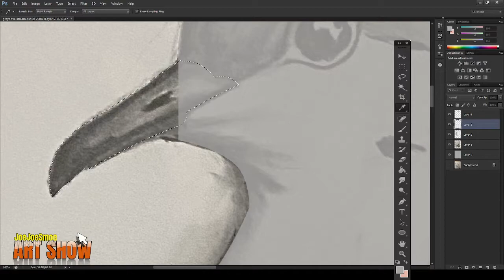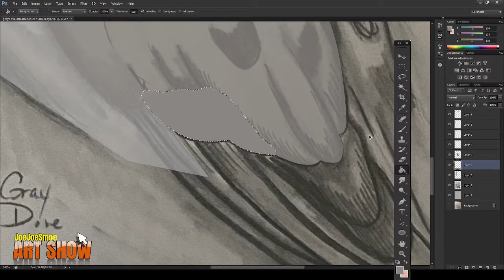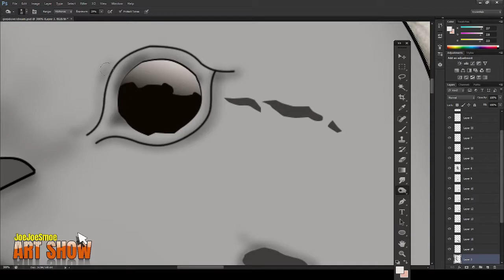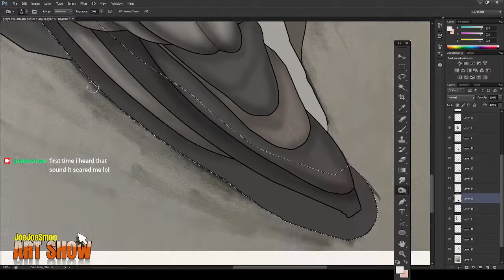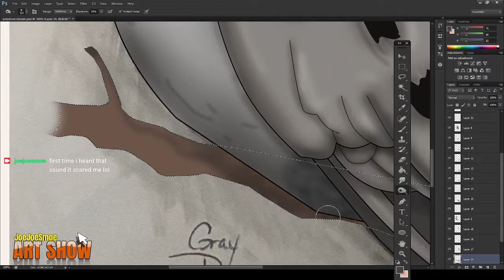The grey dove speed art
drew this a few years ago,colored it today